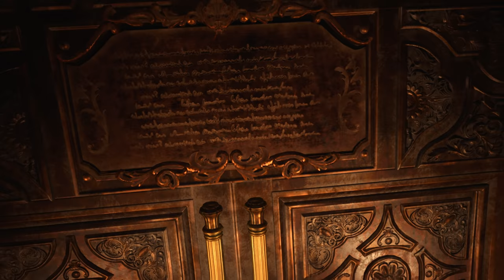Resident Evil 8 Village Lady Dimitrescu Purple B- /Biohazard 23 mod [4K]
Created by    Lemi21

Mod shop
Sorry